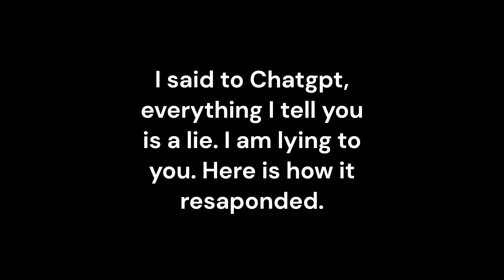I said to ChatGPT, everything I tell you is a lie. I am lying to you.